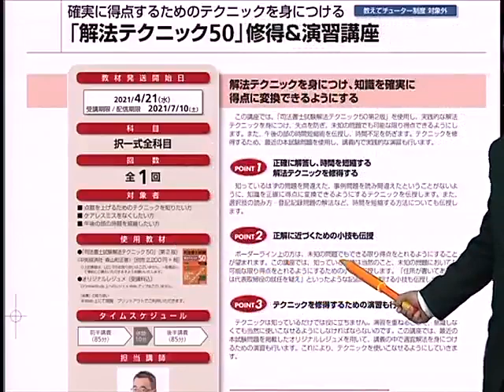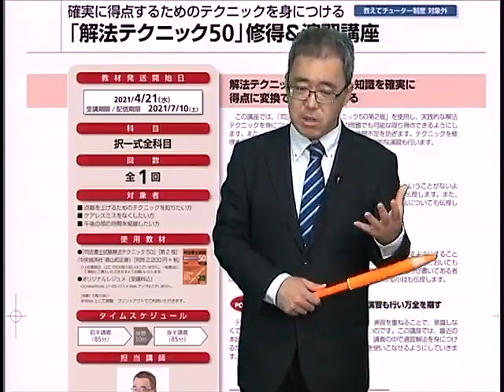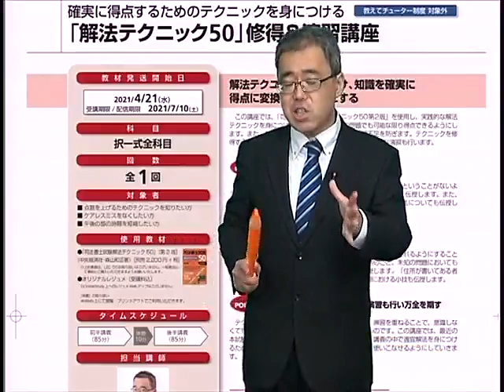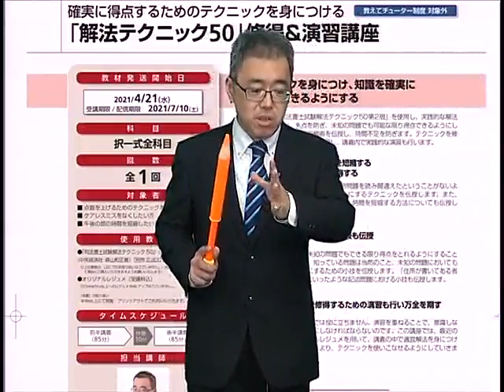【LEC司法書士】森山講師より 「解法テクニック50修得＆演習講座」のご案内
◆確実に得点するためのテクニックを身につける
◆LECの模試は、全国展開・業界最大規模！